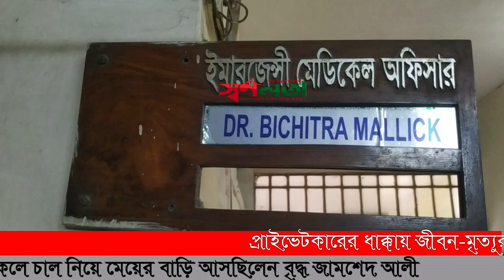বেপরোয়া প্রাইভেটকারের ধাক্কায় বৃদ্ধ জামশেদ আলী এখন জীবন-মৃ*ত্যুর সন্ধিক্ষণে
বাইসাইকেলে বৃদ্ধ জামশেদ আলী সরদার আসছিলেন জামাই বাড়ি শংকরপুরে। কিন্তু বেপরোয়া প্রাইভেটকারের ধাক্কায় তিনি এখন জীবন-মৃত্যুর সন্ধিক্ষণে। আজ শুক্রবার ৫ এপ্রিল দুপুর সাড়ে ১২ টার দিকে তিনি যশোর কেন্দ্রীয় বাস টার্মিনালের অদূরে পৌঁছালে ঢাকা মেট্রো জিএ ১৬৬৭৫৪ নম্বর প্লেটধারী একটি সাদা রঙের প্রাইভেটকার তাকে ধাক্কা দেয়। মুহুর্তেই রক্ত স্রোতে ঘটনাস্থল লালে লাল হয়। এসময় আশপাশের লোকজন তাকে উদ্ধার করে যশোর জেনারেল হাসপাতালে আনে। বিক্ষুব্দরা প্রাইভেটকারটিকেও আটকে দেয়। তবে চালক সটকে পড়েছে। পরে পুলিশ প্রাইভেটকারটি থানা হেফাজতে নেয়।

আহত জামশেদ আলী সদরের সিরাজসিংহা গ্রামের বাসিন্দা।

এদিকে, গুরুতর আহত জামশেদ আলীর মাথা ফেটে প্রচুর রক্তক্ষরণ হয়েছে উল্লেখ করে জরুরি বিভাগের চিকিৎসক জানিয়েছেন মুমূর্ষু অবস্থায় তাকে ঢাকায় রেফার করা হয়েছে। এসময় স্বজনদের আহাজারিতে হাসপাতালের পরিবেশ ভারি হয়ে ওঠে। এ রিপোর্ট লেখা পর্যন্ত তাকে অ্যাম্বুলেন্সে তোলা হচ্ছিলো।

কোতয়ালি থানার ওসি জানান পলাতক প্রাইভেটকার চালককে গ্রেফতারের চেষ্টা করা হচ্ছে।